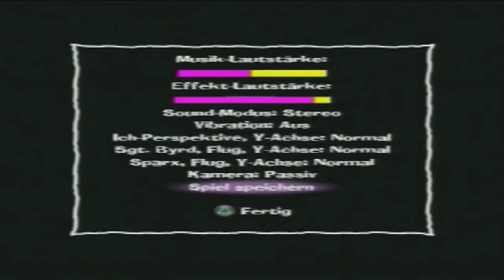Let's Play Spyro: A Hero's Tail [Blind/German/100%] #71 - Letzter Funkenflug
#71 - Letzter Funkenflug
Achtung, wieder das schlechte Sparx-Wortspiel im Titel! xD Nichtsdestotrotz lügt er nicht, wir spielen heute das letzte Sparx-Level und das ist einfach mal total einfach...obwohl es das letzte ist. Ich hab nichts dagegen! xD Vielleicht habe ich mich auch einfach dran gewöhnt oder Skills dazubekommen...